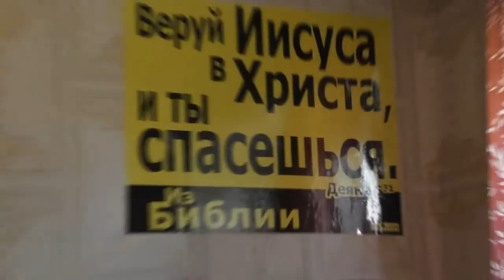Кто как играет. Доверие Богу утверждает в верности Богу. 20. 07. 2018